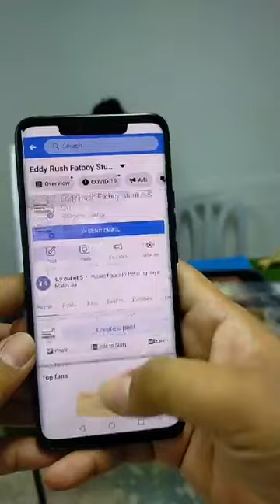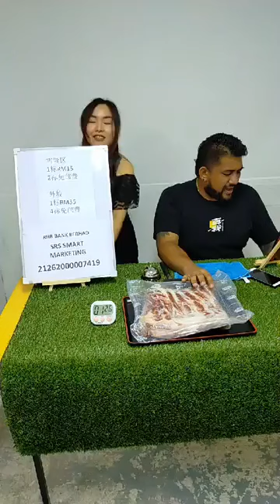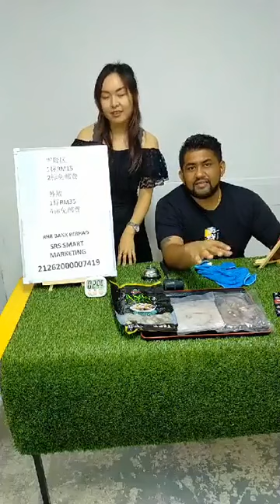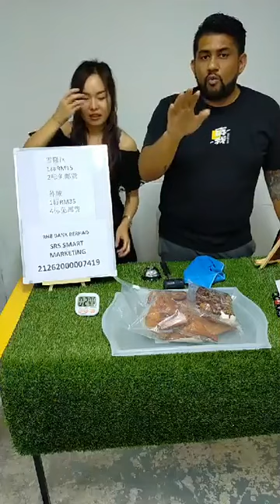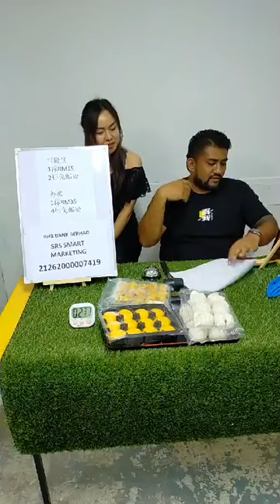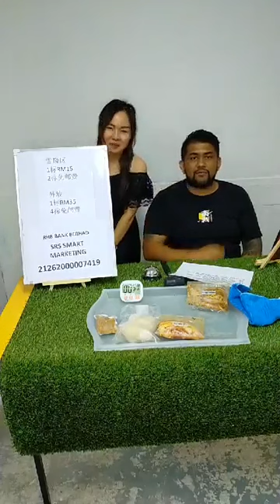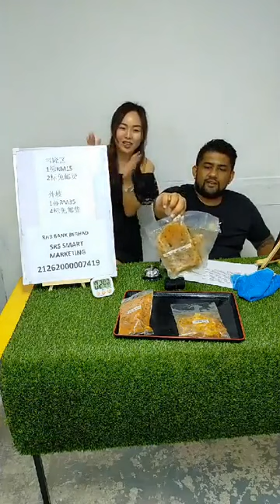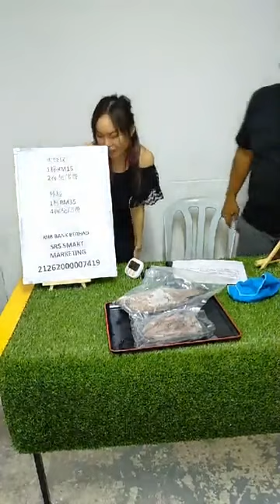黑人海鲜 Black Guy Seafood 25/6/2020